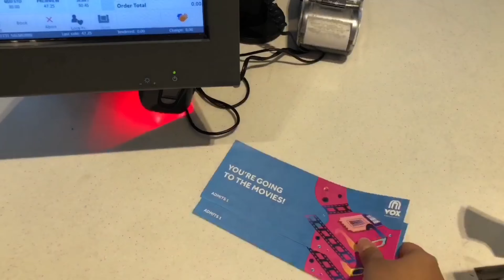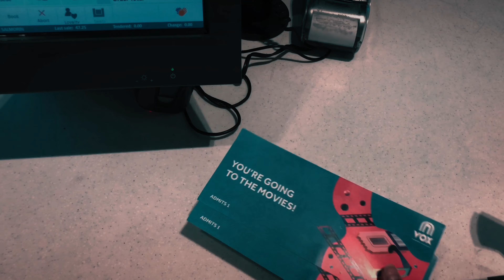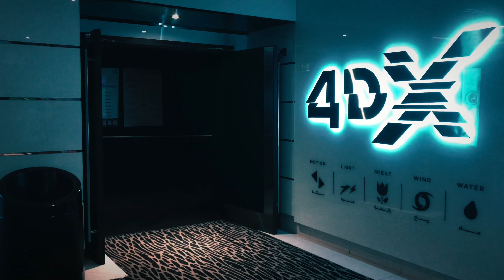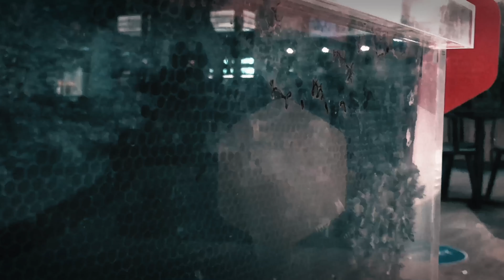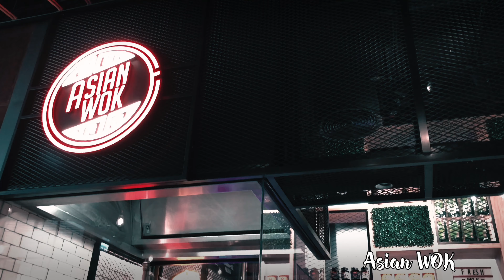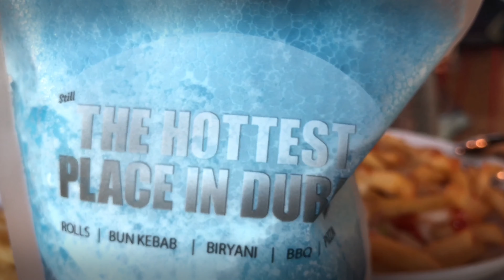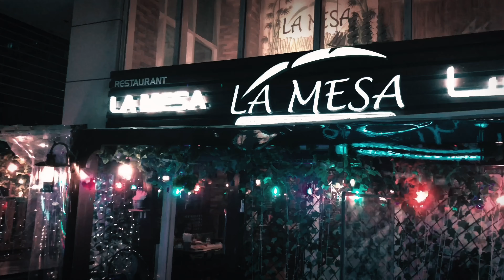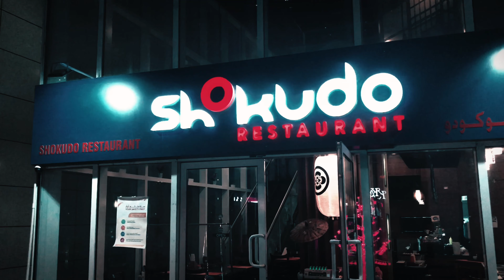Deira City Centre || Vox Cinemas || Food Central || Shokudo || La Mesa || Talk Hang || Off The Hook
Hi mga PMs, Welcome to my Precious Moments Official Vlogs 🤗🥰

Today pupunta tayo Deira City Centre at Centurion Star Tower para mag ikot. Tara icheck natin, samahan niyo ko! ☺️

✅✅(Follow safety measure. Mask is Mandatory, 2 meter Social Distancing, Sanitize often) ✅✅